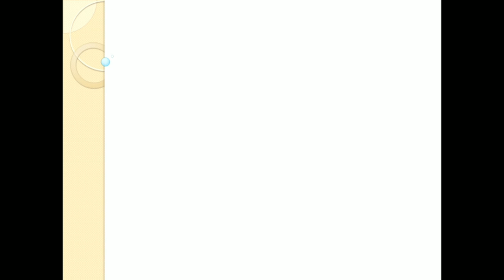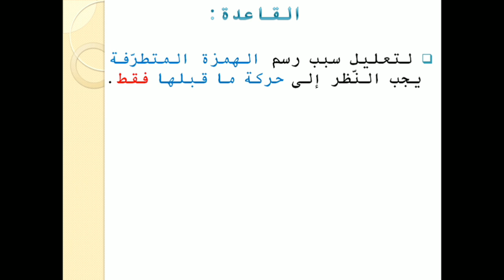إملاء: الهمزة المتطرفة و كيفية تعليل سبب كتابتها بكل سهولة